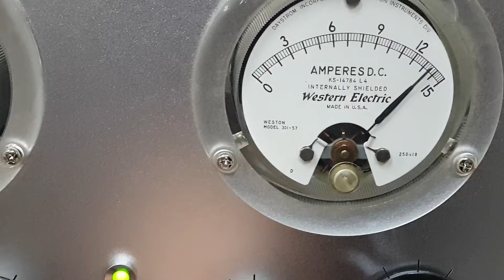트랜스 LCR 포노앰프 랭게빈 트랜스 프리앰프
포노앰프의 정점을 향하다.. 랭게빈 트랜스 프리앰프